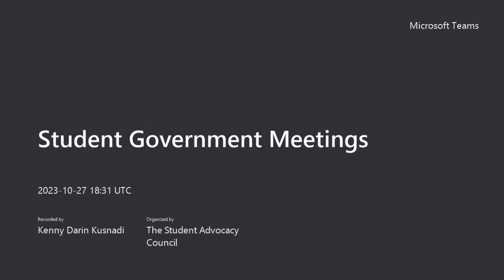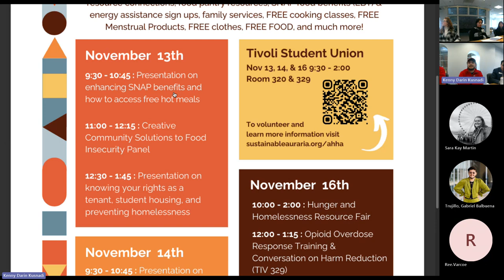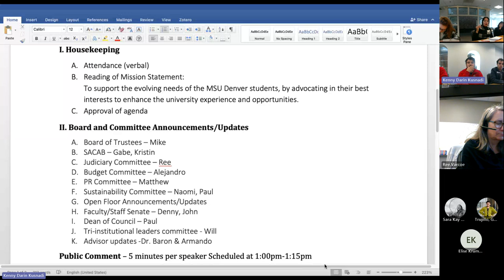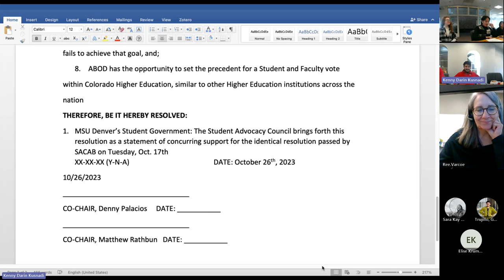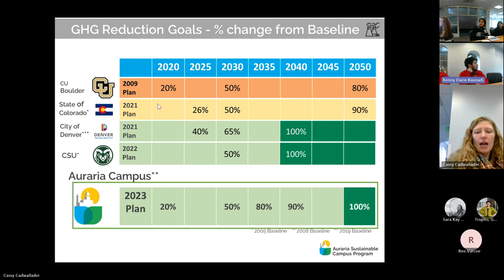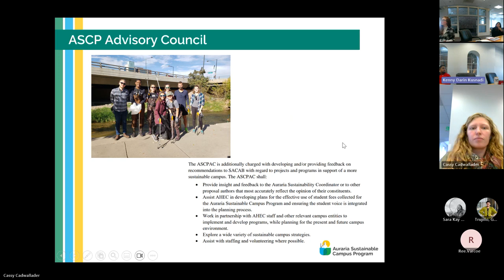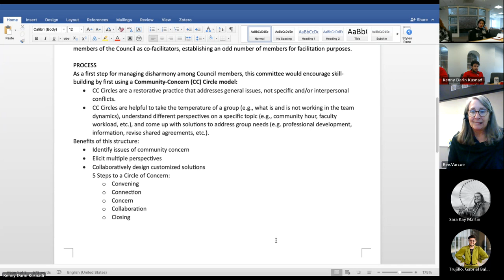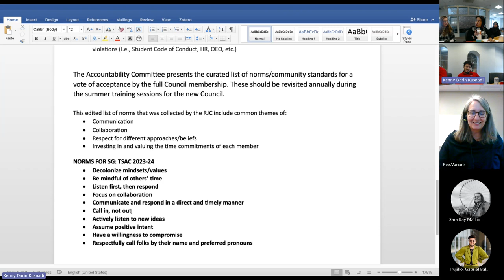MSU Denver’s Student Government: The Student Advocacy Council Weekly Meeting 10-27-2023